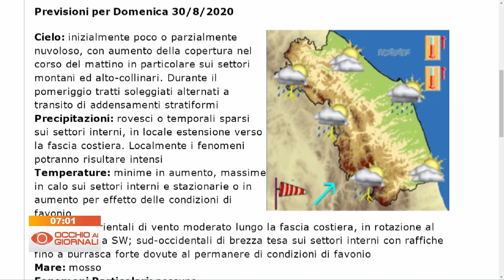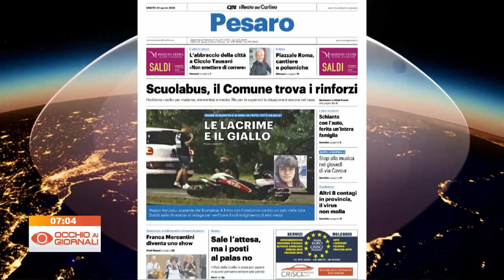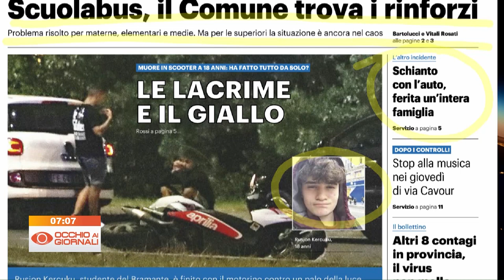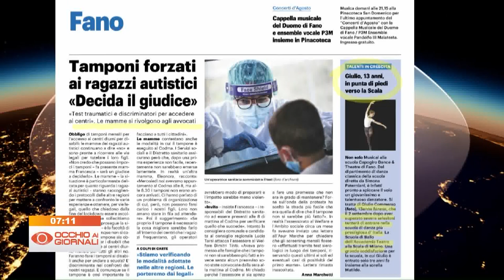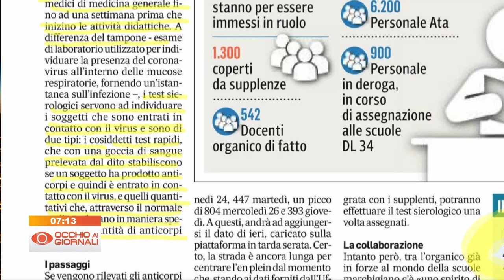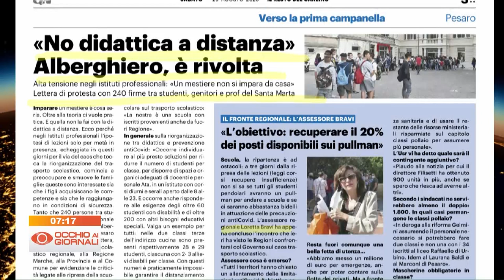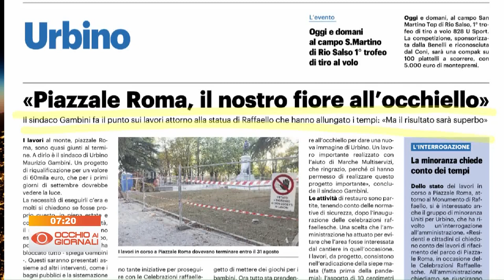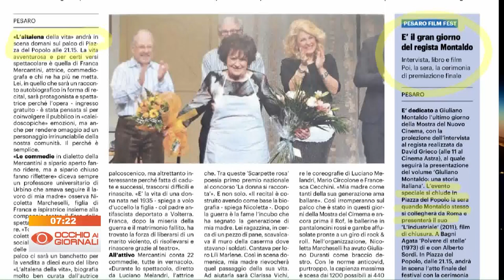Occhio ai Giornali 29 agosto 2020